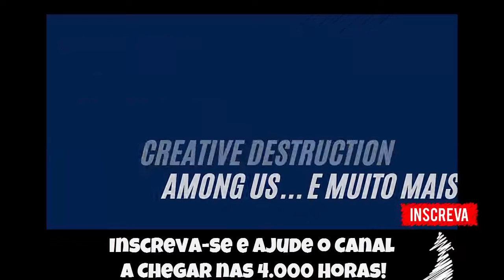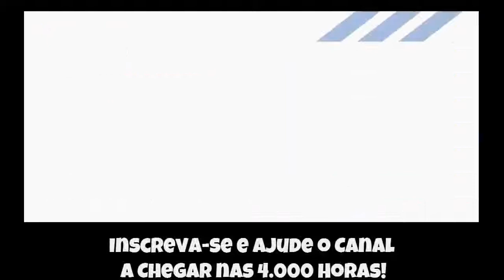🔵 Moemon [Fire-Red] #17 - ilhas 2 e 3 + Ginásio Veridiana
Nessa Gameplay de Moemon Conseguimos:
✅ Missões Ilha 2 e 3
 🎮 Ataque Blast Burn
✅ Insígnia Ginásio de Veridiana